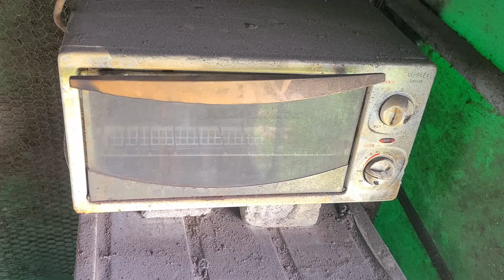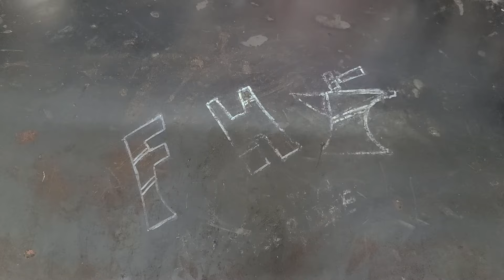The old rotary blade from the tiller is made into a camping knife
Good day!!
This knife is a camping knife made with a rotary blade used in tiller.
The rotary blade is made of steel with moderate strength and excellent wear resistance.
Its relatively small size makes it easy to carry.
The slightly thick blade of this knife allows it to be used for camping or in the wild.